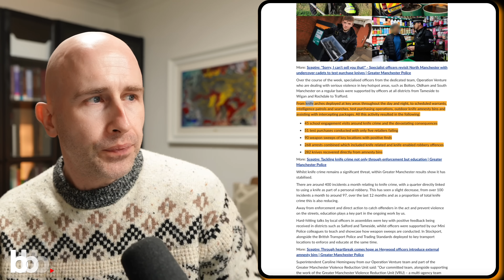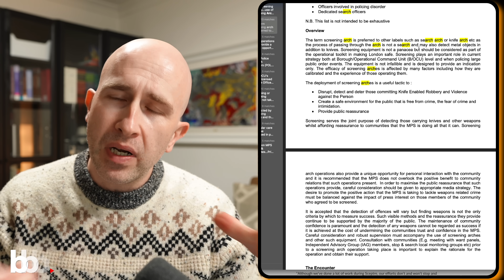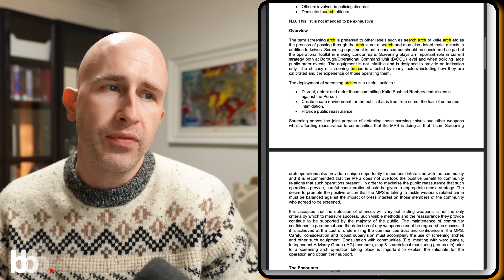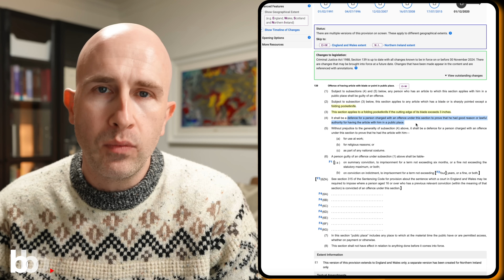Have you seen these?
Videos for educational guidance only, Always seek advice before taking action. I accept no liability for any reliance placed upon the content of these videos or references, therein.